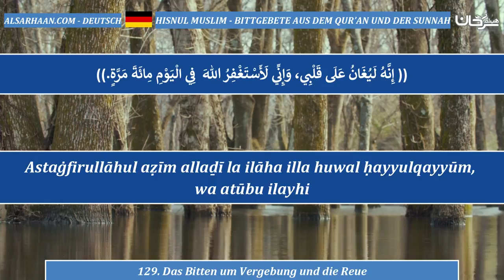129 Das Bitten um Vergebung und die Reue